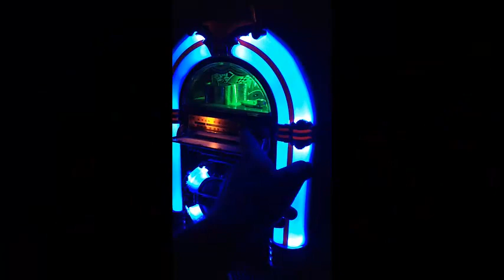Tutti in Pista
Bevendo un caffè, non sapendo che farò stasera. Arrangiato e composto da Gianmarco Guzzon. Testo e Musica di Federico Colombo .